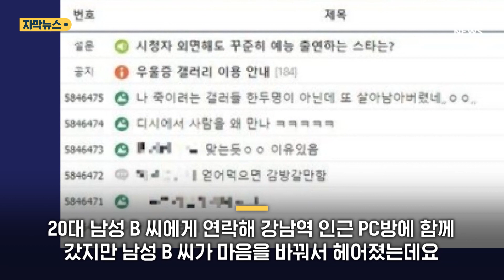"커뮤 접어라"…정서 취약 10대 극단 선택 몰아갔나 (자막뉴스) / SBS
최근 강남의 고층 빌딩에서 극단적 선택을 한 10대가 디시인사이드 '우울증갤러리'를 통해 계획을 세운 것으로 알려지면서 경찰이 관련 의혹에 대해 수사에 들어갔습니다.